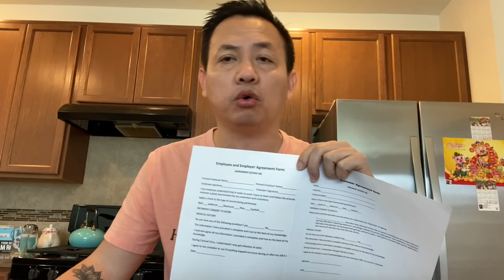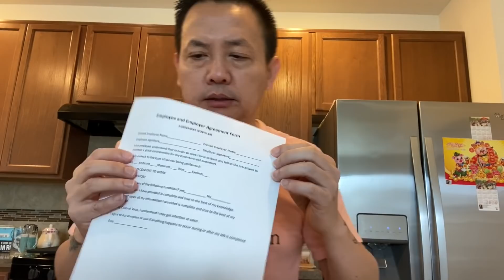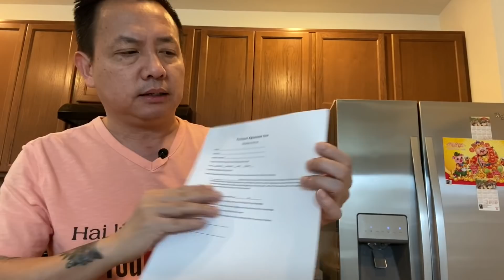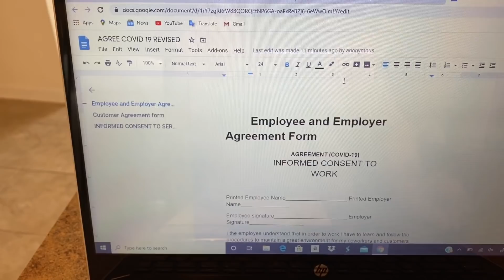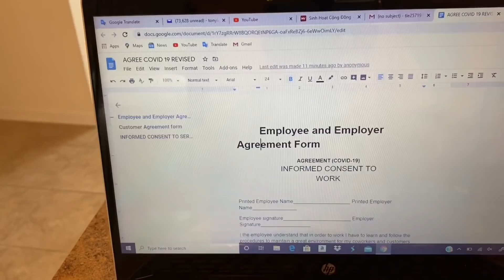2 Cái FORM Bảo Vệ Chủ Tiệm Và Thợ Nails tránh Rắc rối, Bạn nên có nhé...!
2 Cái FORM Bảo Vệ Chủ Tiệm Và Thợ Nails tránh Rắc rối, Bạn nên có nhé...!

With LOVE,
Tony Lê from Texas, USA 🇺🇸
Hi guys! My name is Tony Lê, in Texas, USA. NICE TO MEET YOU ALL ♥️
My channel is about sharing about my journey, a reality Vietnamese life in USA, and all about Nails. Hope you enjoy my videos 😍😍